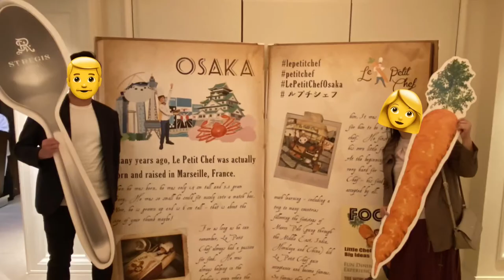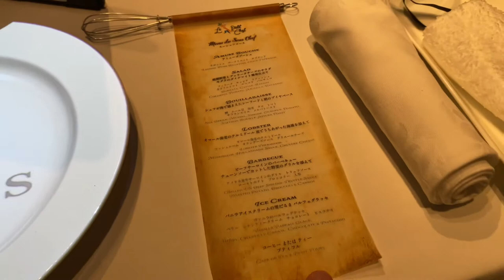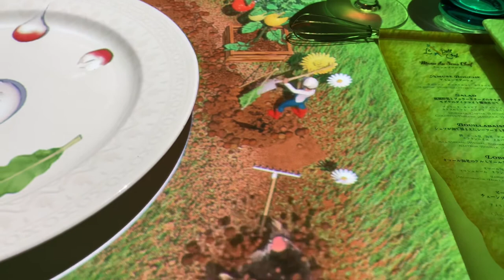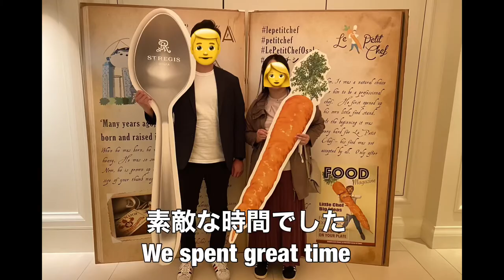761【Le Petit Chef 】結婚2周年にプロジェクトマッピングの最先端ディナー！？ 〜about dinner of mama and papa 2nd Anniversary 〜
うさぎ関係ないけど
視聴差さんはママもパパも好きって方が多いので(笑)
結婚2周年記念のディナーの様子を載せました(笑)

興味ない人ごめんなさい。。。

世界各国を回ってる　ル・プチ・シェフが
日本初上陸でしかもセントレジス大阪って言うんだから
行くっきゃないと行ってきました

とにかくかわいかった( ^ω^ )
癒されましたー

‹1位›
169【ウサギを飼いたい方必見】うさぎを安易に飼わないで！！　意外と大変なうさぎとの日常をお伝えします　捨てうさぎ　野良うさぎを無くしたい　～Please do not get the bunny～

‹2位›
208【体調不良】避妊手術5日後　ミニうさぎの体調がよくない！！急遽病院へ行くことに　早く元気になれ　アメリカンファジーロップは元気だよ　～Going to see the vet～

‹3位›
131【ふわふわ赤ちゃん】うさぎの赤ちゃんがおおはしゃぎ！？　部屋んポデビュー 生後1か月のアメリカンファジーロップイヤー　～he is hyperactive baby ～
ﾟ･:，｡ﾟ･:，｡★ﾟ･:，｡ﾟ･:，｡☆ﾟ･:，｡ﾟ･:，｡★ﾟ･:，｡ﾟ･

ﾟ･:，｡ﾟ･:，｡★ﾟ･:，｡ﾟ･:，｡☆ﾟ･:，｡ﾟ･:，｡★ﾟ･:，｡ﾟ